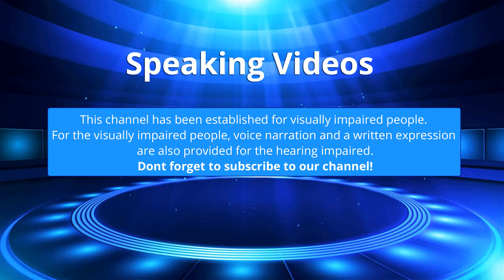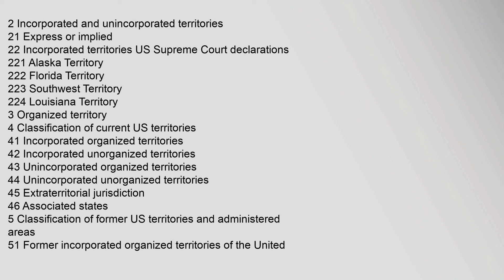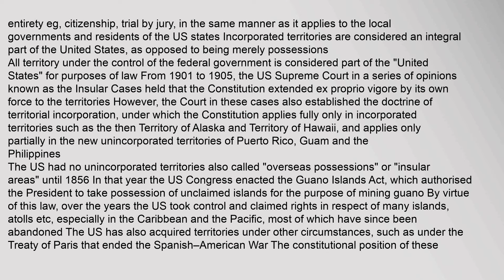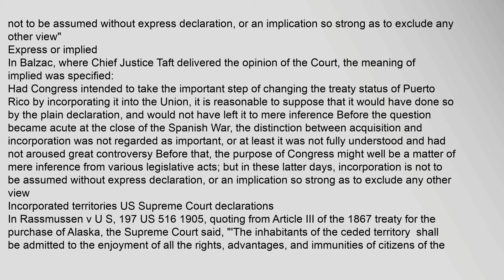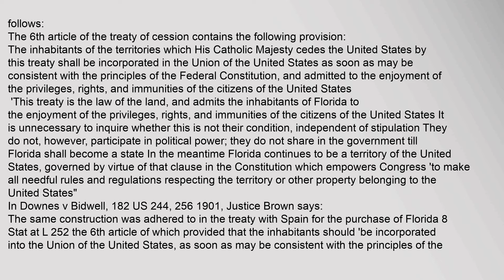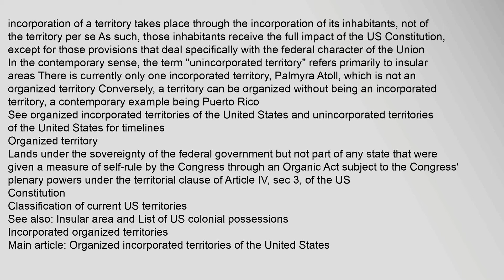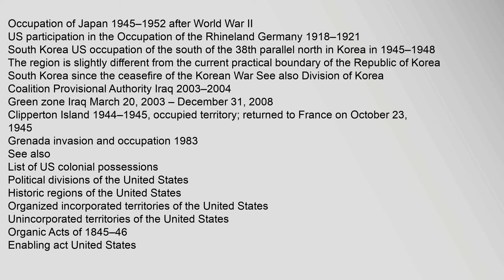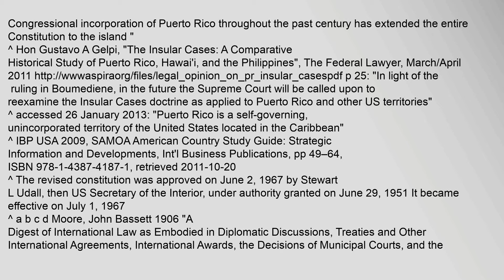Territories of the United States